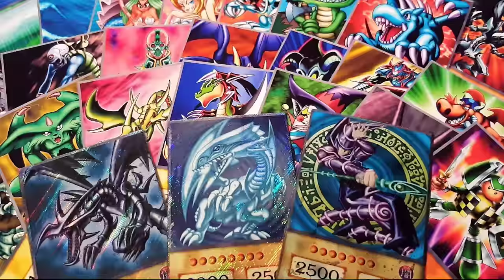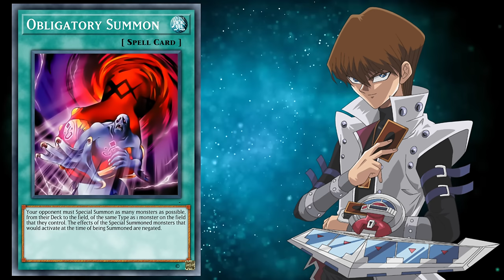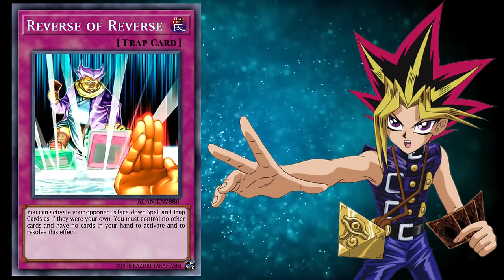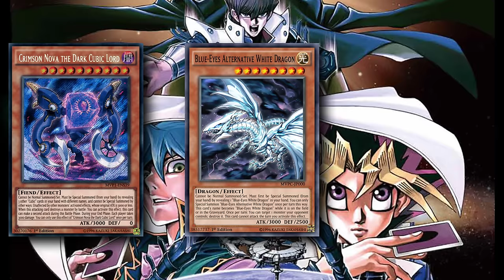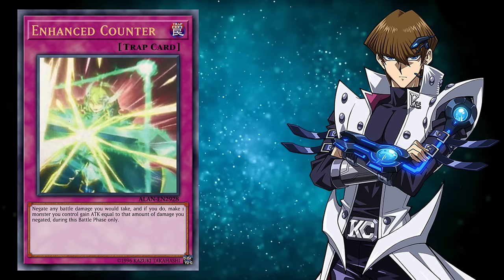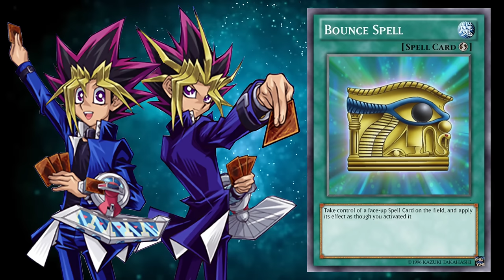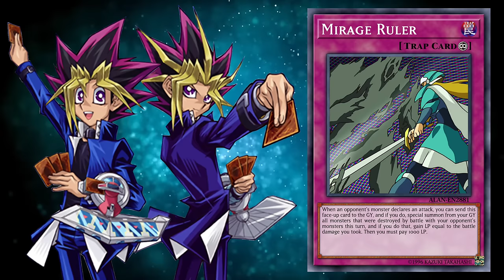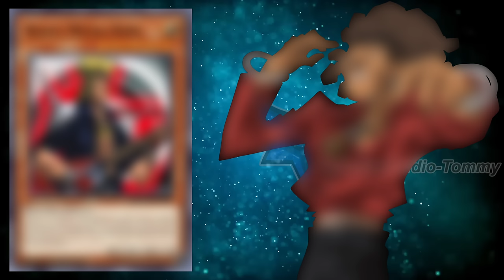The Secrets Of Yu-Gi-Oh! Episode 10 - Everything Else (Anime Exclusive Cards SERIES)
Wrapping up the Duel Monster's era with some miscellaneous anime cards